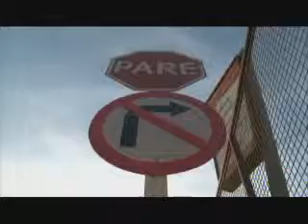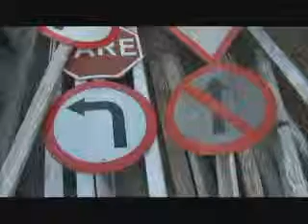PLACA VANDALISMO 17 08 11 JORNAL DE MATO GROSSO